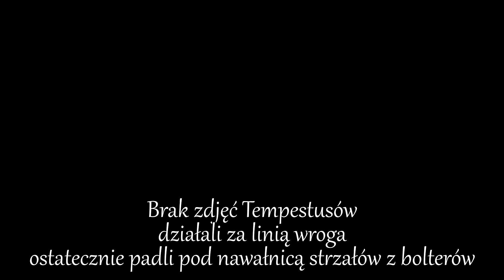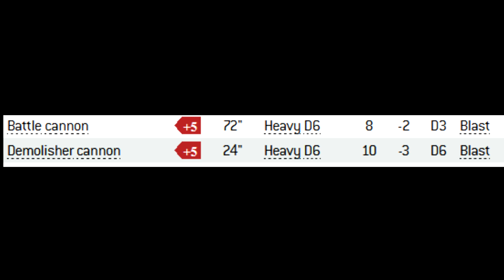I nagle na środku Abaddon - Droga do Turnieju S01Ep03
Tym razem moim przeciwnikiem jest nie kto inny niż Kuba, współprowadzący Z Oka Terroru i mój największy wróg...

Od tygodni przygotowywałem się na najbardziej poważną grę Warhammera w swoim życiu, o to historia mojej drogi do niej i wszystkiego co działo się w trakcie